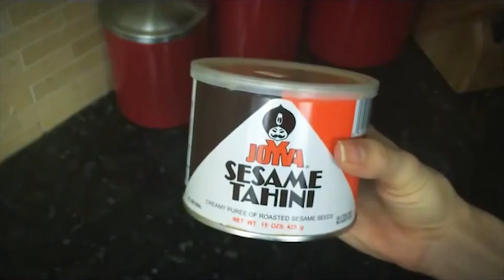TK Video Promo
A short collection of Voiceovers By TK Kellman, voice talent.